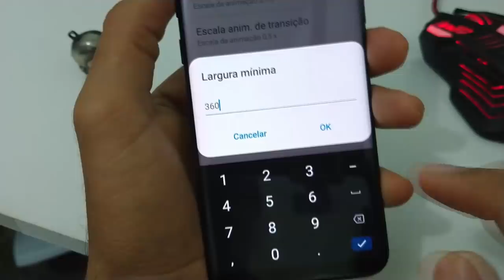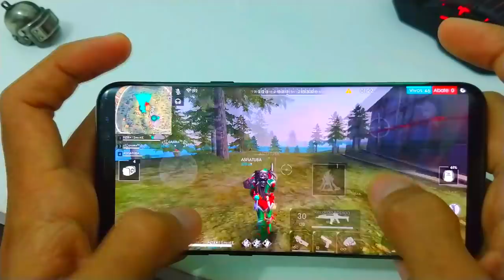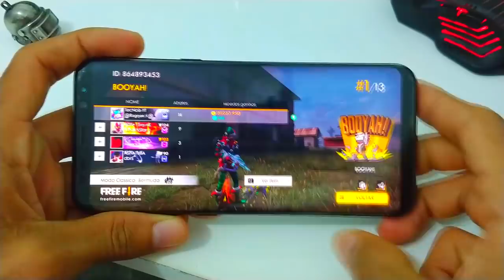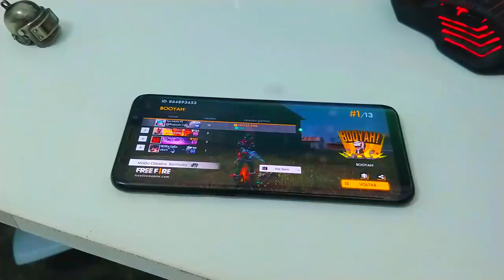Free Fire Só Capa +999 DPI perfeita